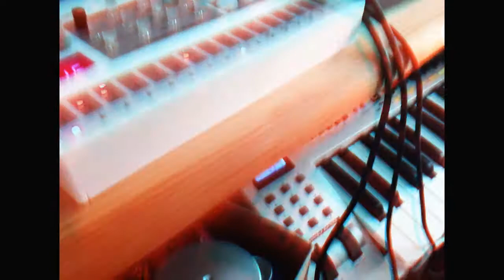[Volca Sample / Volca Keys Jam] ｔｈｅ ｇｏｏｄ ｌｉｆｅ ｔｈｅ ｃｏｍｆｏｒｔａｂｌｅ ｄｒｅａｍ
Volca Keys + Sample + Midikeys